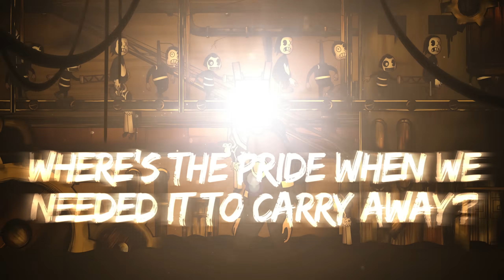BENDY SONG (INSTRUMENTS OF CYANIDE) LYRIC VIDEO - DAGames